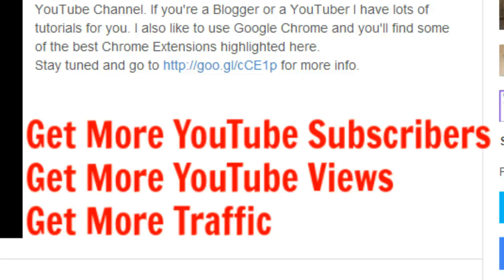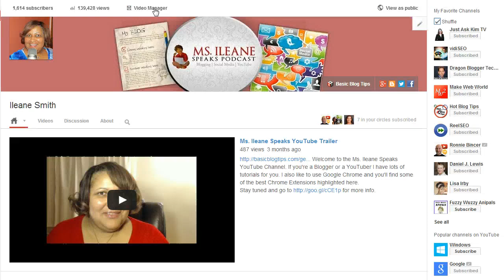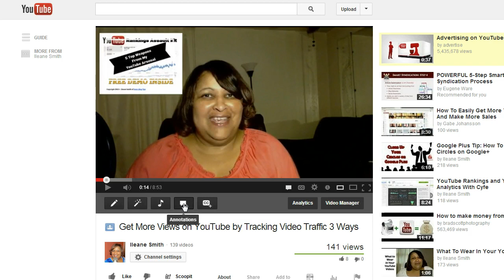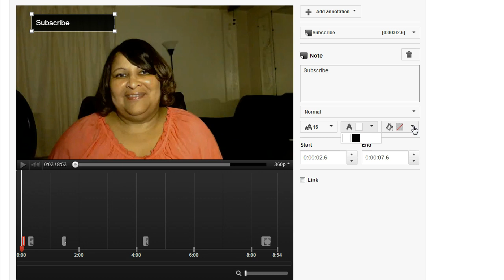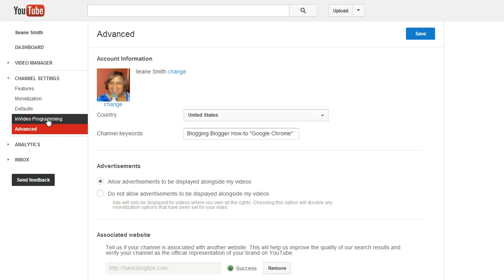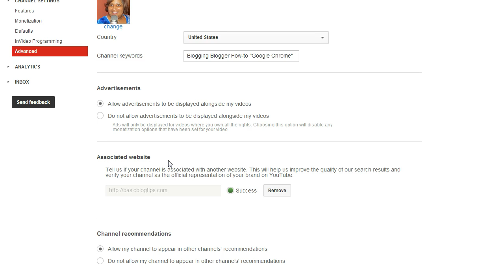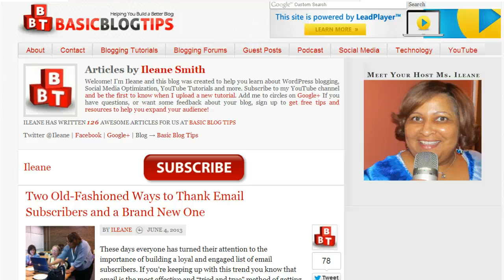YouTube Annotations: Add A Video Annotation With an External Link to Your Site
One way to get more views on YouTube is by using YouTube Annotations. This is part 2 in a video series about how to use annotations to get more YouTube views and get more YouTube Subscribers. In this video you'll learn how to create and use clickable annotations to external links in your YouTube videos.

00:22 Three benefits of adding video Annotations: get more YouTube views, get more YouTube subscribers & get more blog traffic
01:01 How to create annotations from the Video Manager
01:14 How to create annotations from the Video Watch Page
01:33 Example of a YouTube annotation link for an associated website
02:01 Working with the video annotations interface
02:12 The list of 5 different types of annotations you can use
02:42 Adding the "Note" annotation
03:01 How to use the timeline to place the annotation strategically
03:21 Create your annotation
03:30 Adjust the font size and colors for the annotation
04:01 Create an annotation that links to: any video, playlist, channel, fundraising project, Google+ profile, merchandise or ASSOCIATED WEBSITE
04:34 How to ASSOCIATE YOUR WEBSITE to your YouTube account
05:11 Approve your website in your YouTube account settings
05:30 Check the performance of annotation in YouTube Analytics